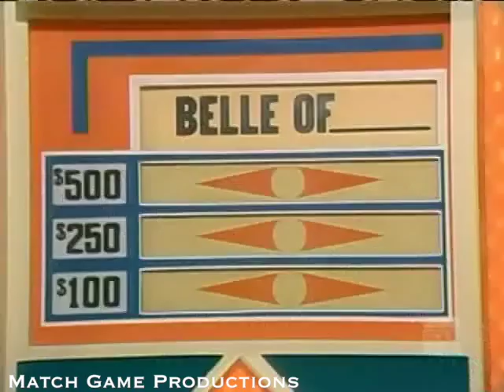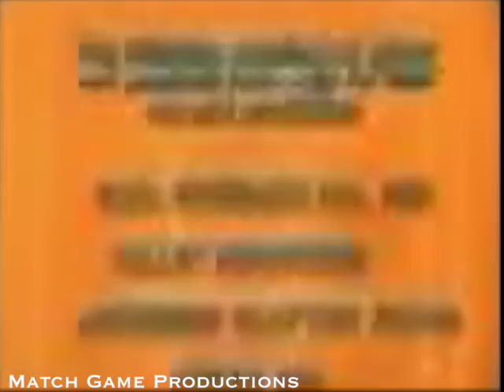Match Game 77 (Episode 920) ("Peter's Mommy")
Peter Isacksen, Brett Somers, Charles Nelson Reilly, Mary Wickes, Richard Dawson, and Fannie Flagg